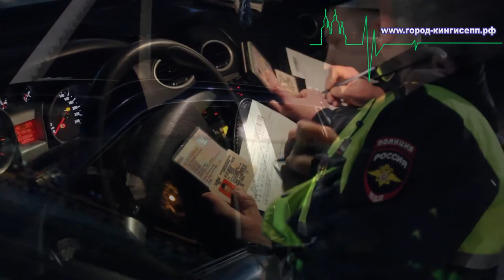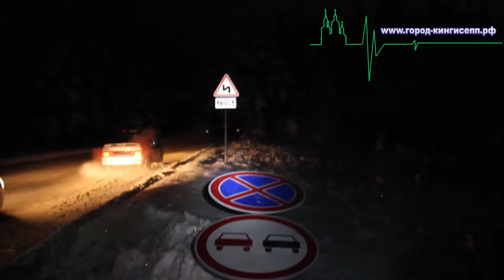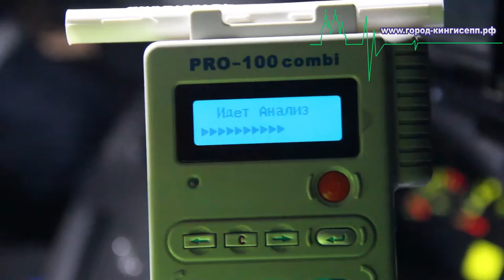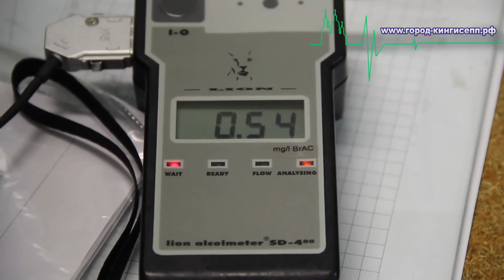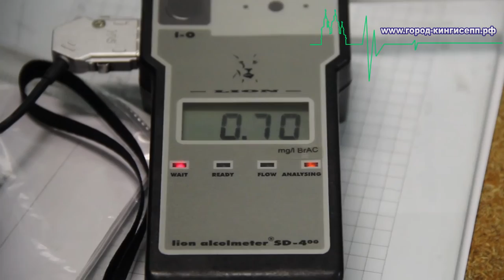Жёсткая остановка за неповиновение Кингисеппским полицейским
На территории Кингисеппского района в период с 22:00 23 января по 9:00 24 января проводилась очередная профилактическая операция "Нетрезвый водитель". Сотрудники отдела ГИБДД по Кингисеппскому району Ленинградской области осуществляли проверки  водителей на предмет управления ими транспортными средствами в состоянии опьянения. Работу полицейских во время операции освещал корреспондент информационного портала "город-кингисепп.рф".

Экипажи полиции начали проведение операции в городе Кингисеппе, расположившись на улице Жукова дом три, возле бывшей городской бани, а также возле торгового центра «Алые паруса». Ими останавливались транспортные средства для проверки на наличие у водителей признаков опьянения.